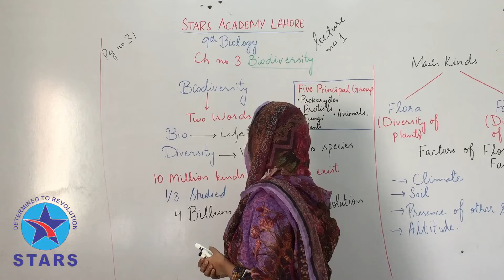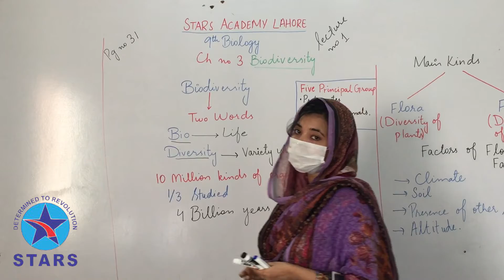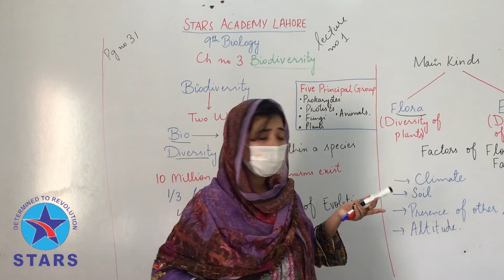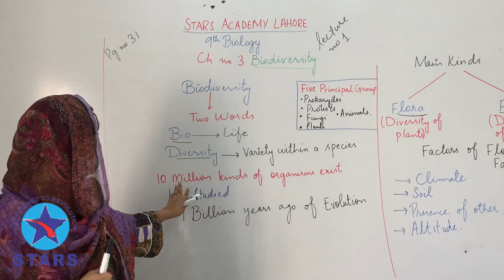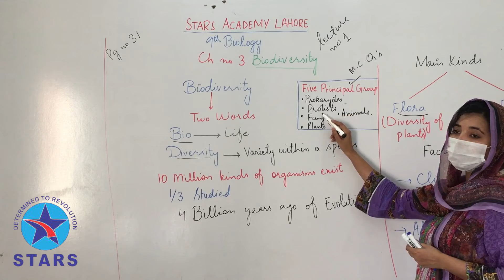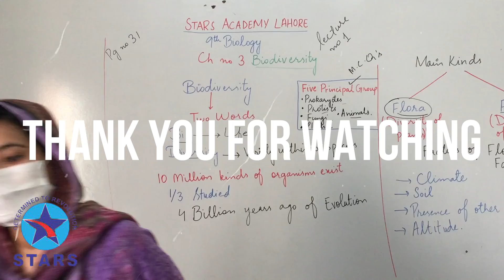9th Biology | Chapter no 3 | Biodiversity | Stars Academy Lahore | Lecture Series